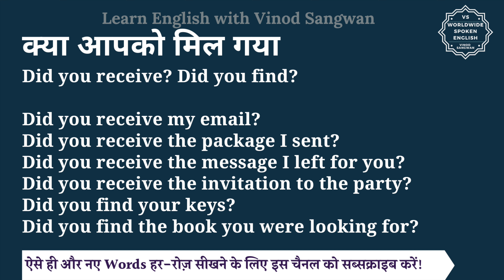क्या आपको मिल गया को इंग्लिश में क्या कहते हैं | kya aapko mil gya ko English mein kya kahate hain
इस वीडियो में आप क्या आपको मिल गया का हिंदी में मतलब समझेंगे और साथ में क्या आपको मिल गया का pronunciation भी सीखेंगें यानि की आप क्या आपको मिल गया के अर्थ के साथ साथ ये भी सीखेंगें की क्या आपको मिल गया को कैसे बोले या क्या आपको मिल गया को बोलने का सही तरीका क्या है |

तो बस एक मिनट में सीखिए क्या आपको मिल गया को|
Let’s learn Hindi Meaning of kya aapko mil gya in detail.

क्या आपको मिल गया का अंग्रेजी में अर्थ होता है
Did you receive? Did you find?

Did you receive my email?
Did you receive the package I sent?
Did you receive the message I left for you?
Did you receive the invitation to the party?
Did you find your keys?
Did you find the book you were looking for?